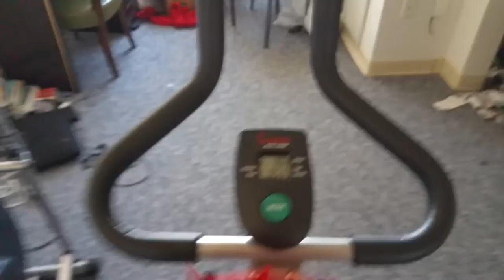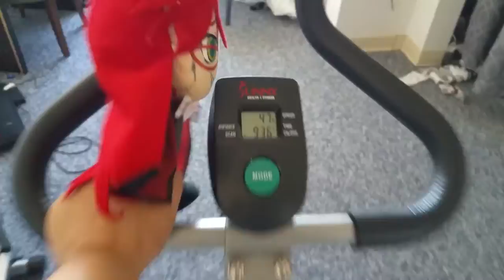Malach And Friends 3rd Grade School Episode 1